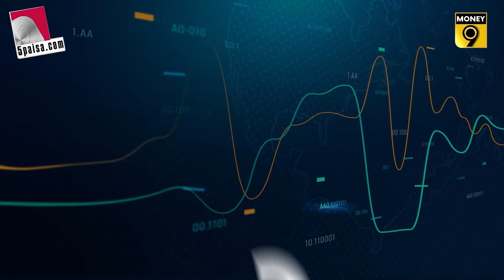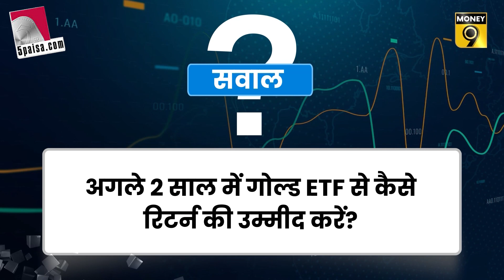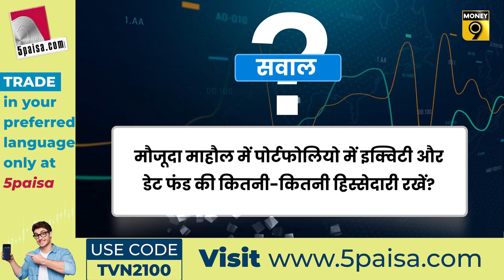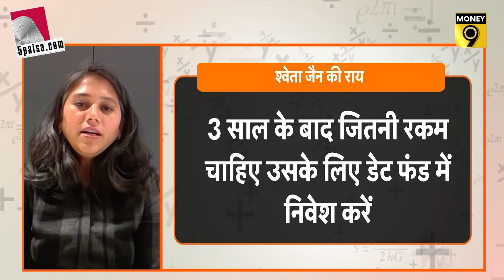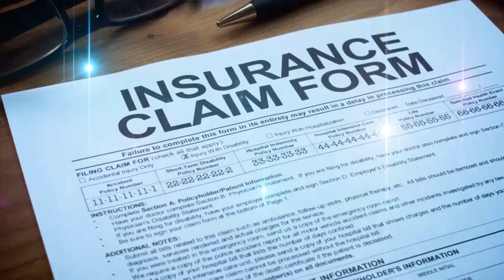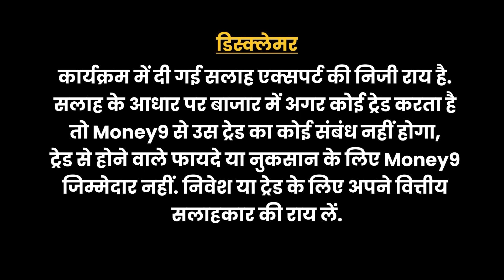Mutual Fund । এখন কি SIP শুরুর সঠিক সময়? Active vs Passive Mutual Fund । Personal Finance । Money9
ভারতে Mutual Fund লগ্নিকারীর সংখ্যা দিনদিন বাড়ছে। কিন্তু অতি সাম্প্রতি Mutual Fund SIP থেকে লগ্নিকারীরা টাকা তুলে নিচ্ছেন কেন? গত ডিসেম্বরে বহু SIP অ্যাকাউন্ট কেন বন্ধ করে দেওয়া হয়েছে? এখন কি SIP শুরুর সঠিক সময়? অ্যাকটিভ না প্যাসিভ, কোন ধরনের মিউচুয়াল ফান্ডে এখন বিনিয়োগ করা উচিত? কী বলছেন বিশেষজ্ঞরা? আপনার পকেট ও বিনিয়োগের সঙ্গে জড়িত এমনই নানা জরুরি প্রশ্নের উত্তর জানুন আজকের ফর্মুলা গুরু'তে।